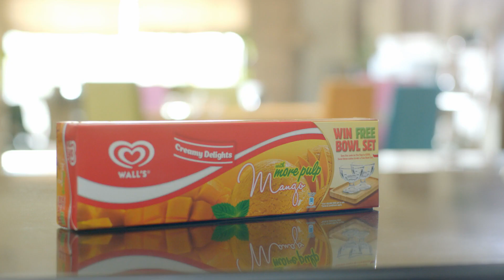Walls Creamy Delights - Mango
Once a wise man said, if you want to make everyone happy, sell ice cream.
Produced this film for Unilever, to sell ice cream and make everyone happy.